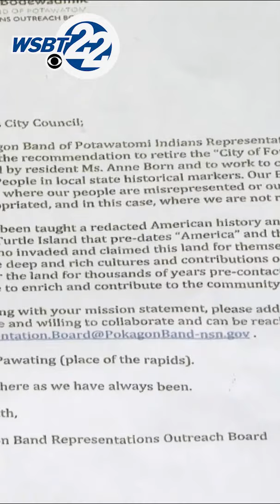Pokagon Tribe asks Michigan city to drop Four Flags name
Days after the Pokagon Band of Potawatomi requested Dowagiac schools to drop its controversial mascot, the Pokagons are now asking the city of Niles to drop its long standing  city of “Four Flags” name.